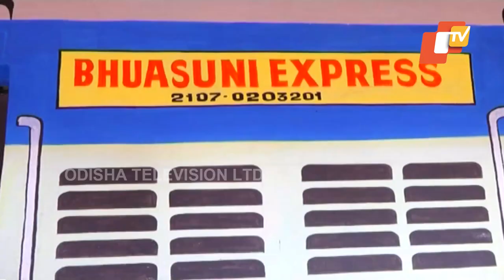School In Mayurbhanj Painted Like Train To Attract Children